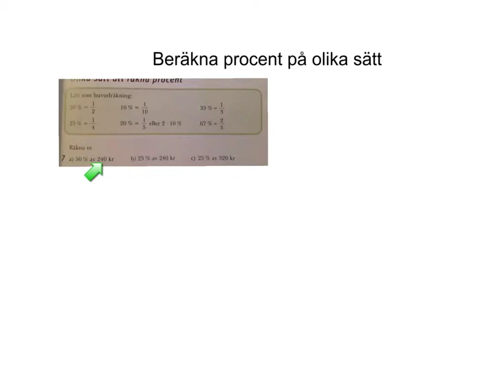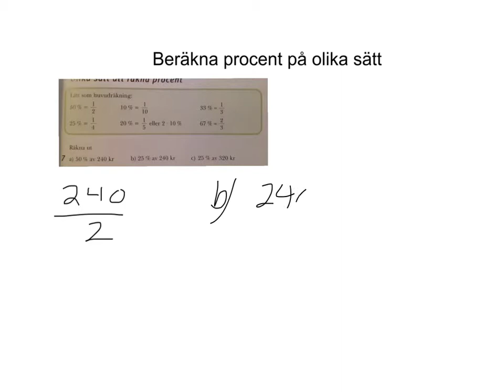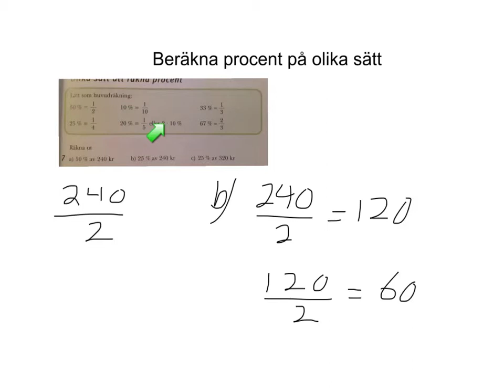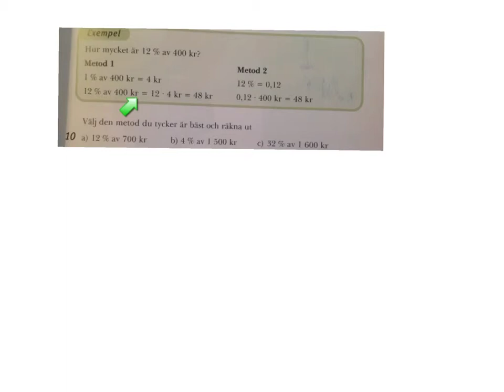Procent olika sätt